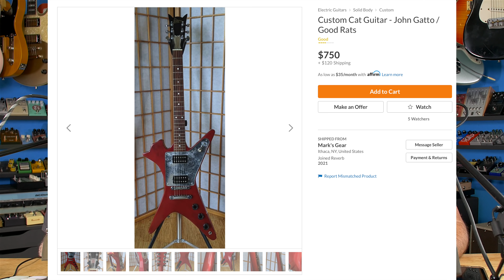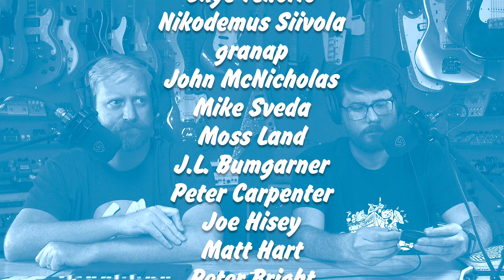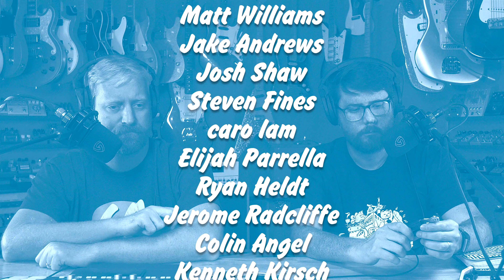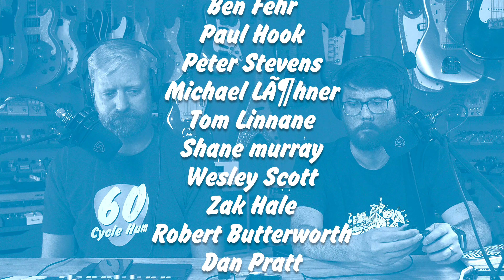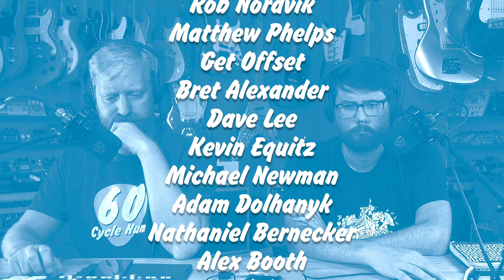THE PEDAL BUBBLE - Cat STAR guitar - SO MANY SKULLS - post-COVID shows ep. #378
In this week's episode, Ryan and Steve answer your questions and ask a few of their own

00:00 Is the pedal market due to collapse?
24:45 Cat Star!
33:20 Steve shared his short experience with the Caroline Somersault. Ryan talks about his plans for the Supersonic
38:10 This is a bunch of aftermarket parts...why?
49:45 What's the first show or concert you want to go to post-COVID
55:23 This?

1:00:45 This week's song was sent by Kyle Saloka and is called "New Direction"